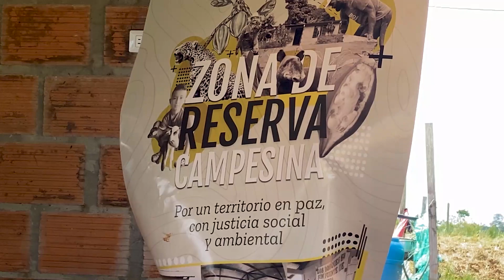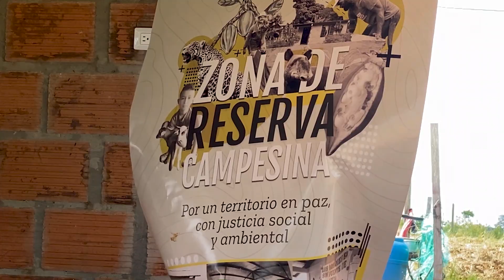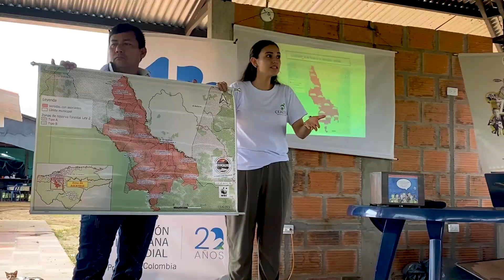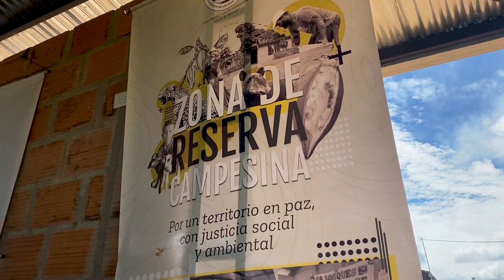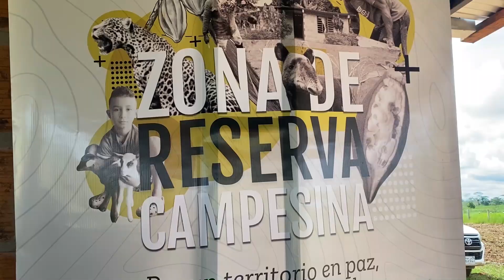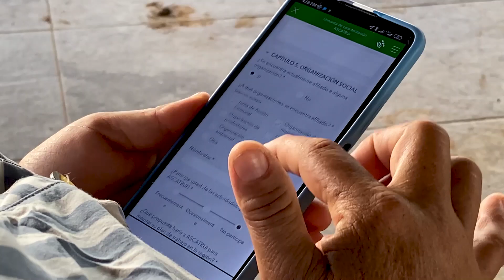Vida digna paz y territorio para el Guaviare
Como Federación Luterana Mundial programa Colombia 🇨🇴 y Venezuela 🇻🇪, continuamos nuestro trabajo por la recuperación y la sostenibilidad de los recursos ambientales 🌳🌧️🌈 del departamento del Guaviare, junto al Centro de Alternativas al Desarrollo (CEALDES), con quienes sumamos esfuerzos para proteger a la Amazonía colombiana, especialmente los territorios de Calamar y el Retorno en el Guaviare, donde se llevan a cabo rutas de gestión de conflictos socioambientales, espacios donde la la Asociacion Campesina de Trabajadores del Río Unilla e Itilla -ASCATRUI y la Asociación Agropecuaria del Retorno -ARG, son protagonistas en la construcción de soluciones para la conservación ambiental.